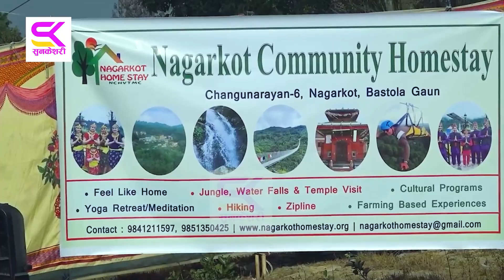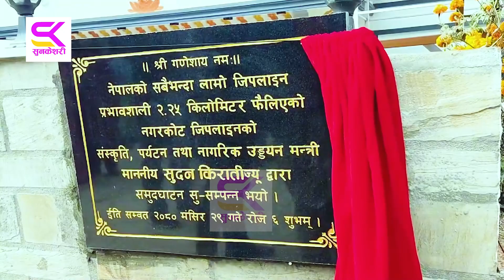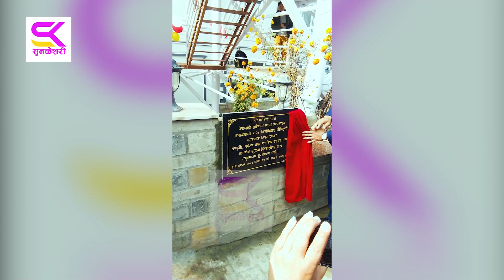नगरकोट जिपलाईन उद्घाटनमा यस्तो रमाइलो